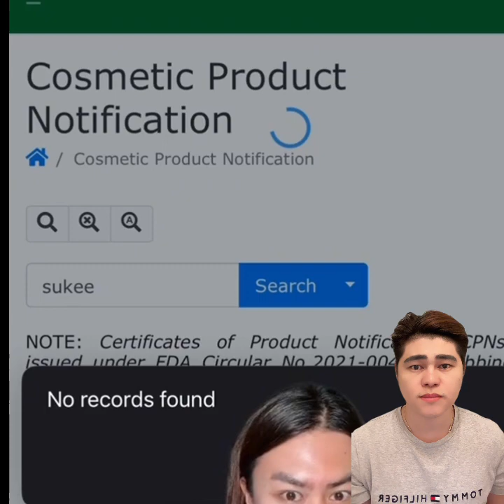SUKEE SUNSCREEN CEO VS JBVCORREA ISSUE: BRAND CEO NG SUKEE SUNSCREEN, TINAWAG NA ONLINE BULLY!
SUKEE SUNSCREEN CEO VS JBVCORREA ISSUE: Tama ba ang ginawang atake ng CEO ng SUKEE Sunscreen sa content creator na si JBVCORREA dahil sa honest review nya sa SUKEE Sunscreen?